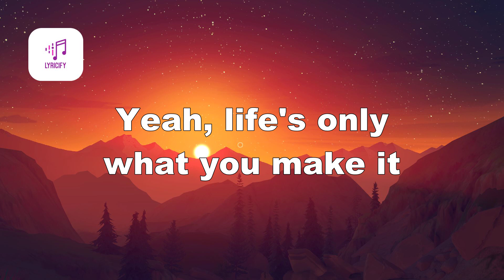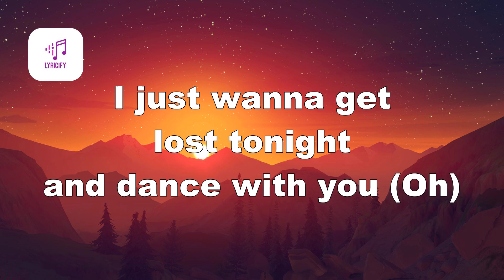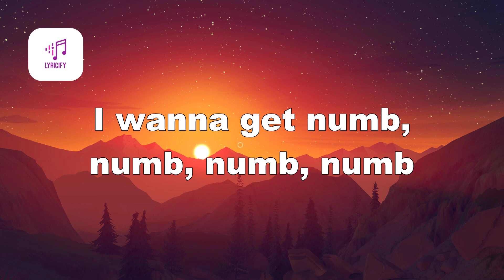Marshmello, Khalid - Numb (Lyrics)